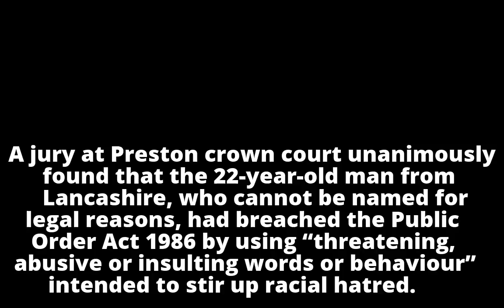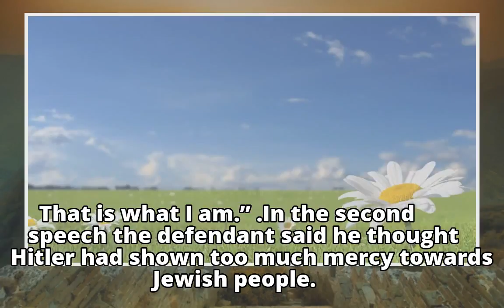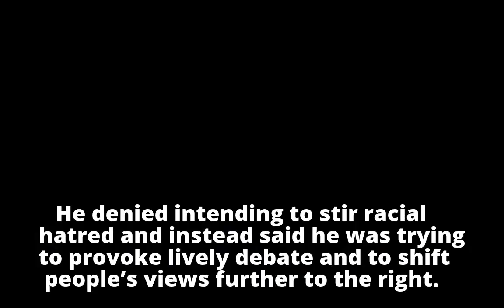Self-proclaimed Nazi found guilty of stirring antisemitism in UK Self-proclaimed Nazi found guilty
Self-proclaimed Nazi found guilty of stirring antisemitism in UK

Self-proclaimed Nazi found guilty